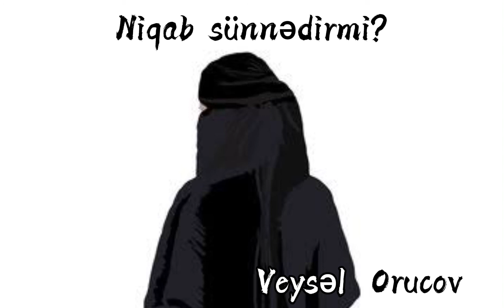Veysəl Orucov-“Niqab sünnədirmi?” 2022